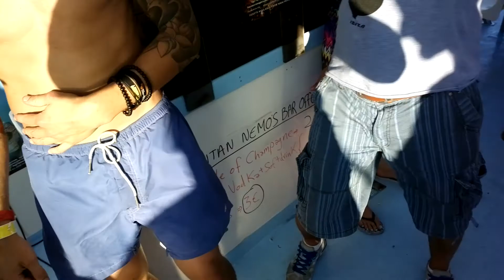Ronski Speed @ Driftwood Boat Party @ Ibiza. 25 Aug 2014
Track: Kyau & Albert - Are You Fine? (Vardran Vocal Mix)